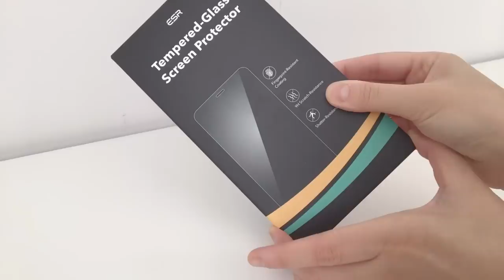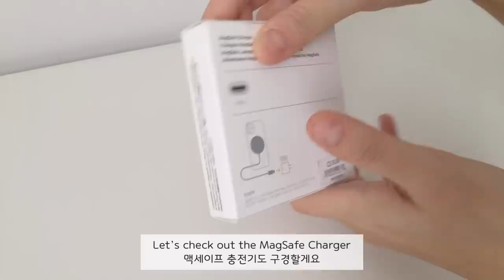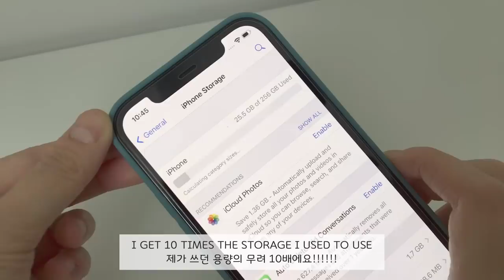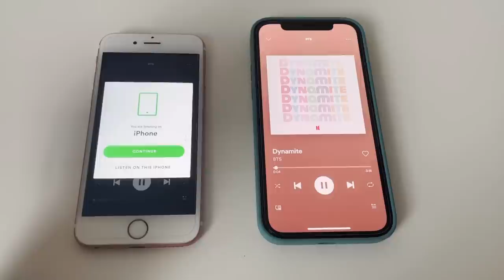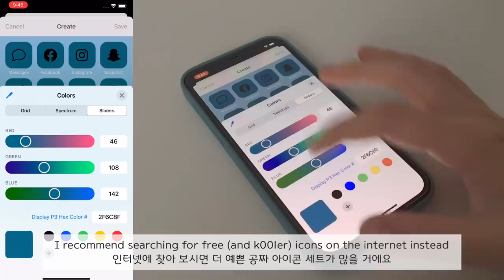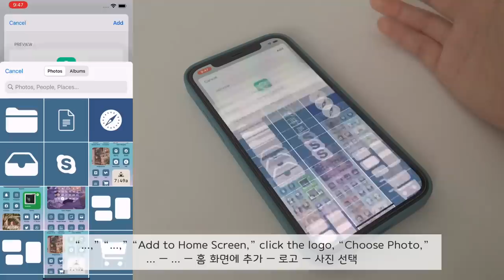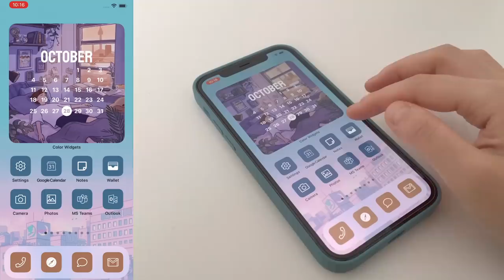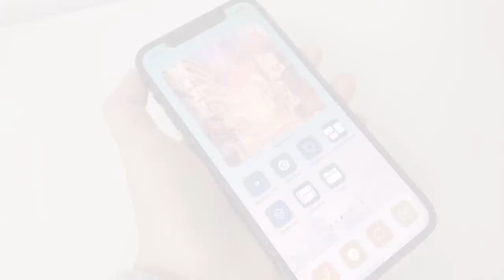🍎 iPhone 12 Pro Unboxing (256GB, PacificBlue)._.Magsafe Charger, Accessories, iOS 14 Set-up Tutorial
Hi everyone, it's Humming! :D

I FINALLY upgraded my 32GB iPhone 6S to iPhone 12 Pro (256GB, Pacific Blue).
I was so excited to get my new phone that I got up at 5am on the day of Apple pre-order, not realizing that it was 5am PST not EST.

The iPhone 12 Pro is an amaazing upgrade for me, primarily with the huge storage and camera quality. Audio and display also improved so much, plus it feels soo much lighter and thinner compared to my friend's iPhone 11 :p Measuring people's height with the Lidar scanner is a lot of fun too!

In this video, I also unboxed the Magsafe Charger, which was honestly pretty underwhelming. Also, as I kept on using it, I realized that it heats up to a concerning degree.
I also got some Amazon accessories (ESR Tempered-Glass Screen Protector and Ornato Silicone Case) for really cheap, and I'm enjoying them a lot! :D
Finally, I spent at least 20 hours in total decorating my iOS 14 home screen, only to realize how the aesthetic was not worth the inconvenience. I'm seriously thinking of converting it all back to normal haha. I included a short tutorial nonetheless!

→Timestamps
0:22 iPhone 12 Pro 2020
3:03 ESR Tempered-Glass Screen Protector installation
4:44 Ornarto Liquid Silicone Case (Cactus)
5:30 Magsafe Charger
7:57 iOS 14 Set-up Tutorial

- ESR Tempered-Glass Screen Protector for iPhone 12/12 Pro [3-Pack] [Easy Installation Frame] [Case-Friendly]
- ORNARTO Liquid Silicone Case Compatible with iPhone 12 6.1",iPhone 12 Pro Slim Liquid Silicone Full Covered Soft Gel Rubber Case Cover for iPhone 12/iPhone 12 Pro(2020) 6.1 inch-Cactus